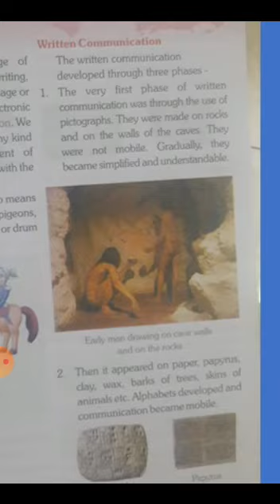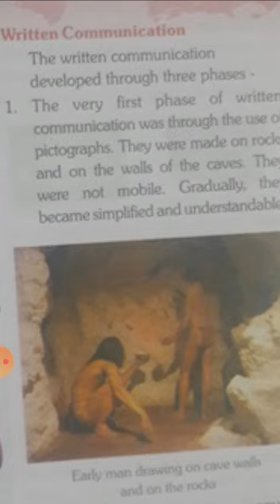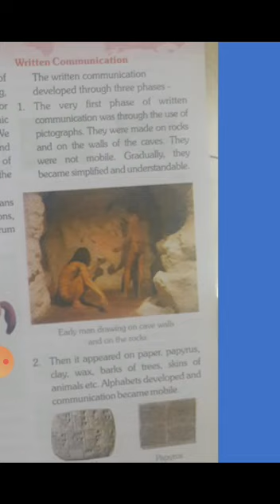Social studies Class-5 chapter-4